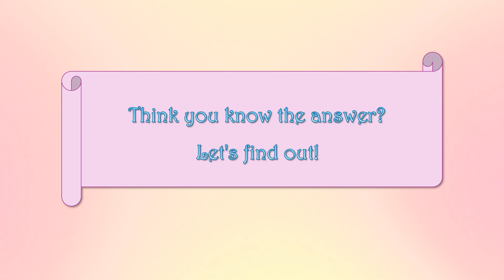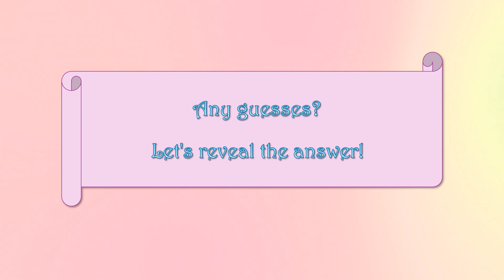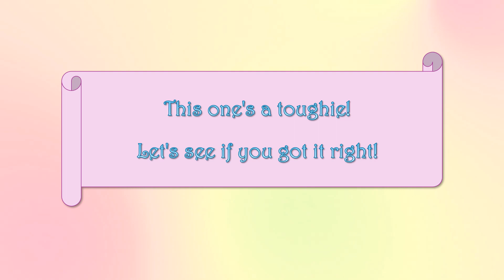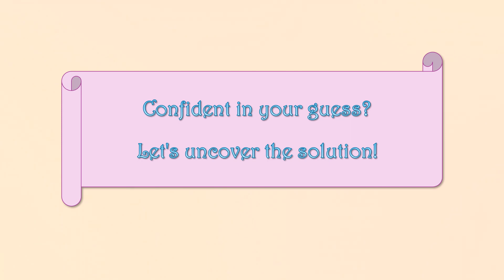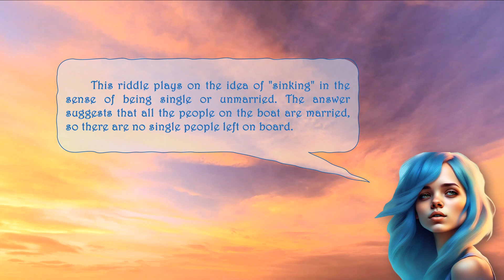The Power of Riddles: Testing and Expanding Your Intelligence! 🤔- Part 3 | Learn English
Hello and welcome! Step into the world of brain-bending challenges with 'The Power of Riddles: Testing and Expanding Your Intelligence!' In this captivating exploration, we'll dive deep into the realm of riddles, uncovering their ability to stretch our minds and enhance our problem-solving skills. Prepare to be amazed as we unravel the secrets behind these puzzling conundrums and embark on a journey of mental discovery.